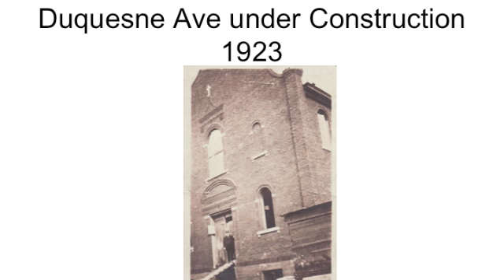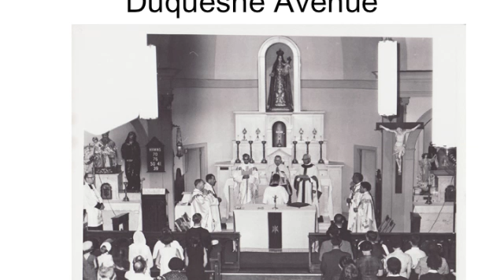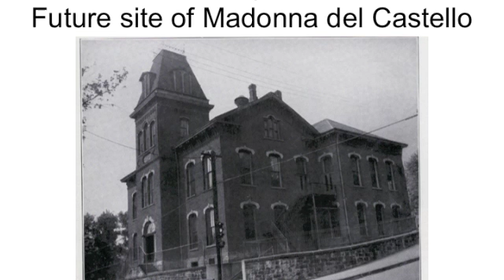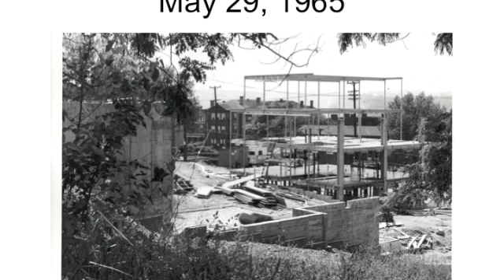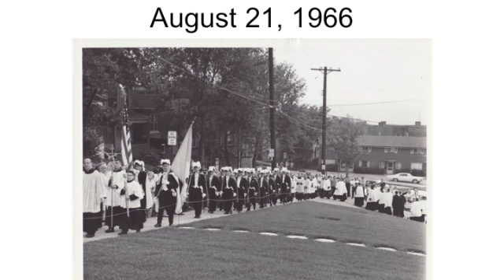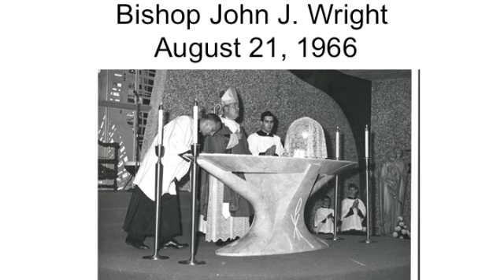Madonna del Castello 90th Anniversary Slide Show Part 1